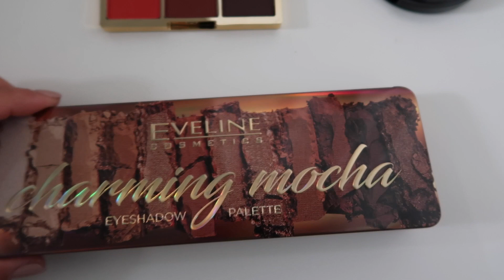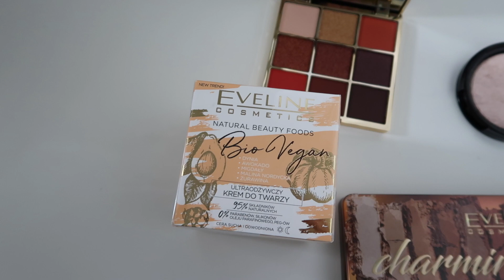RISOTTO ZE SZPARAGAMI I WIELKA PACZKA| MISSPKPROJECT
▶Kopiowanie lub rozpowszechnianie filmików oraz innych elementów zawartych na Moim kanale   oraz MissBabyProject bez Mojej zgody jest niezgodne z prawem, a co za tym idzie - ZABRONIONE!